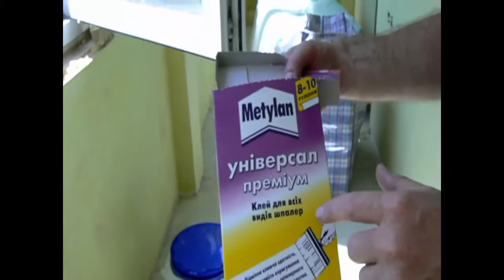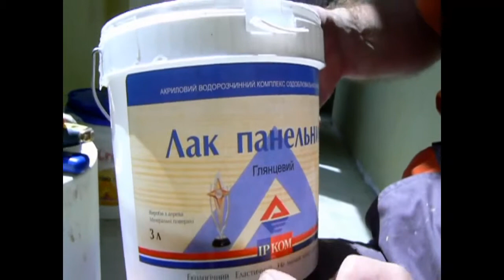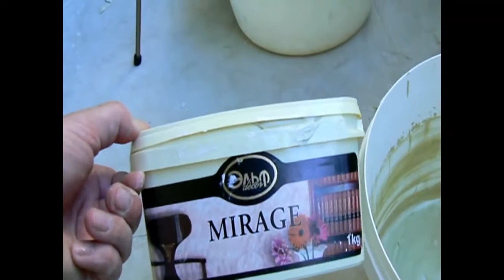ВЕНЕЦИАНСКАЯ ШТУКАТУРКА ДЕКОРАТИВНАЯ Марокканская ФРЕСКА мастер классы ХУДОЖЕСТВЕННАЯ РОСПИСЬ СТЕН